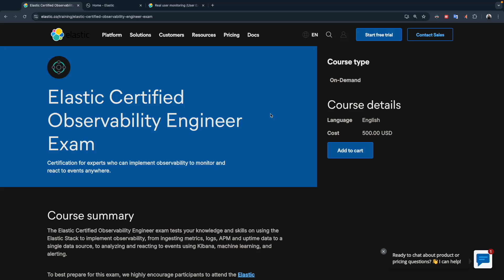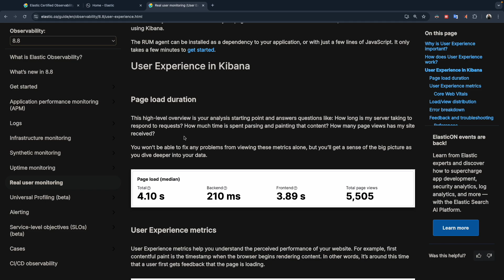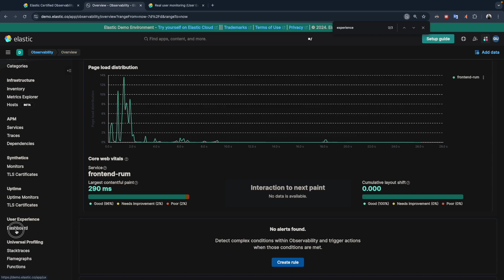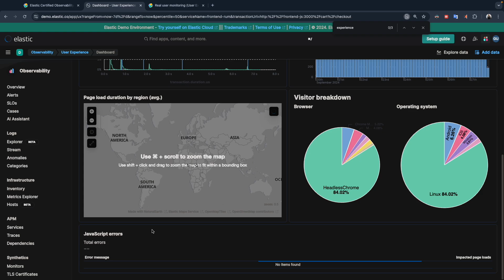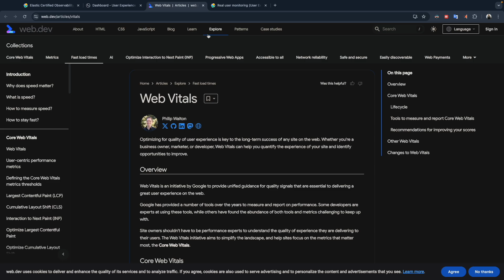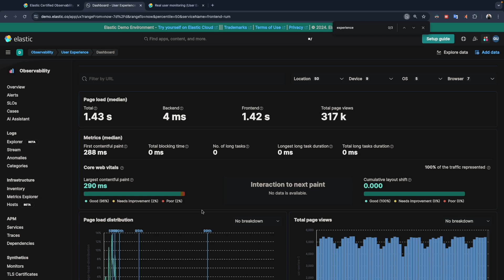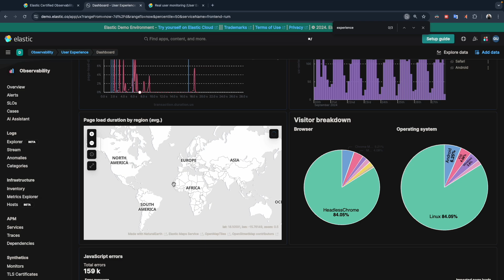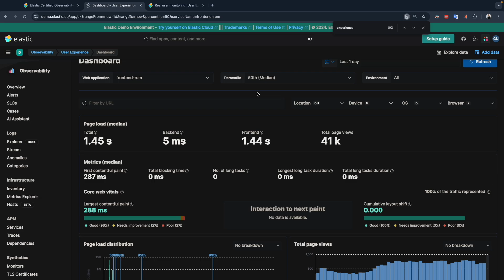15-apm:Use the Real Experience app in Kibana to analyze and answer question about RUM data collected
in this video series, we guide you through preparing for the Elastic Certified Observability Engineer exam. You'll learn to ingest and analyze metrics, logs, APM, and uptime data using the Elastic Stack, which includes tools like Kibana, machine learning, and alerting. We also cover essential skills such as configuring Elastic Agent, setting up Heartbeat, and creating observability dashboards. This comprehensive series ensures you're equipped to pass the certification exam and excel in observability engineering.